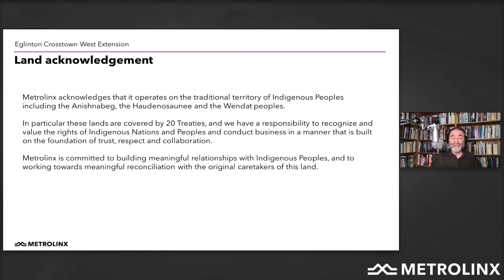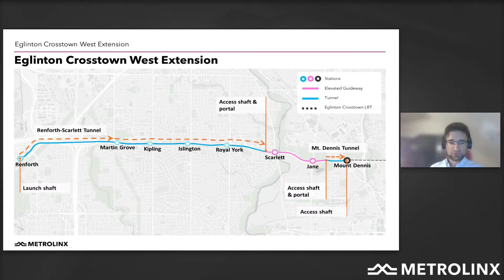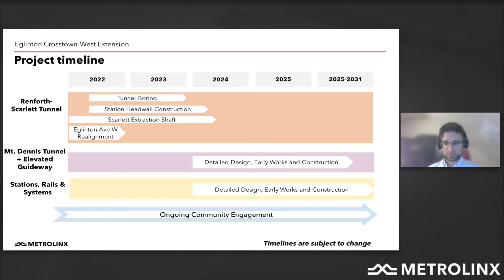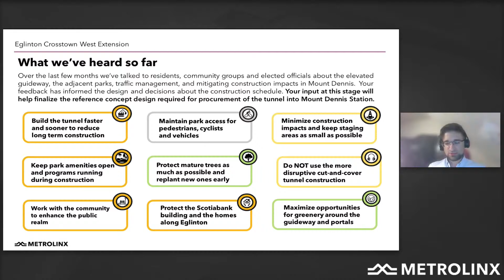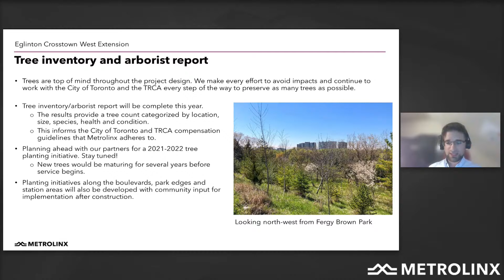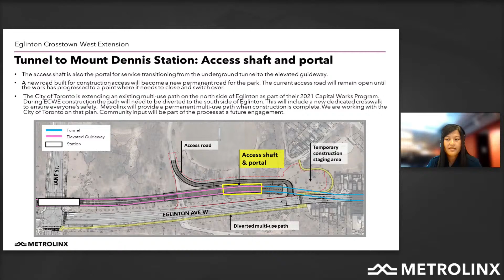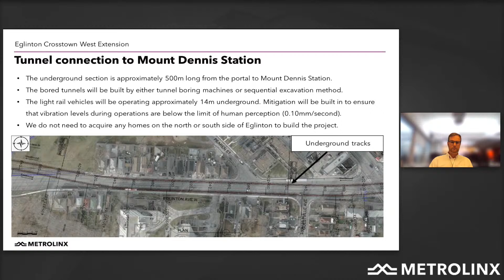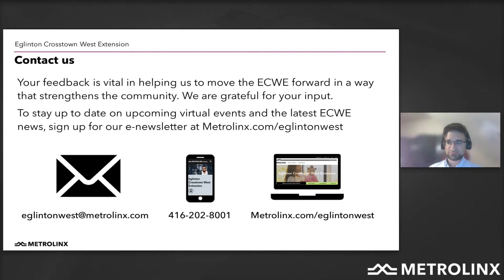Eglinton Crosstown West Extension - LIVE Event